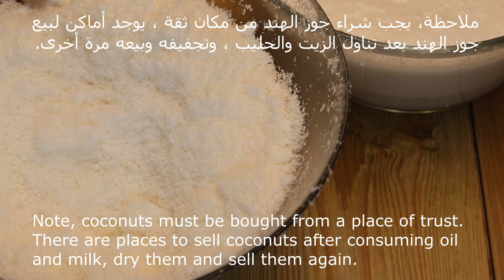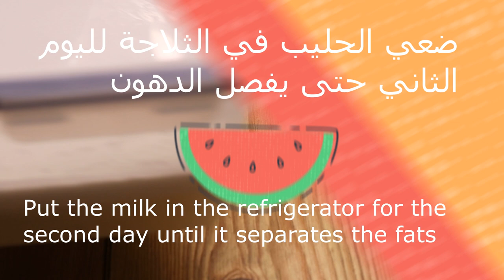حليب جوز الهند - بدون لاكتوز - Coconut milk without lactose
انستقرام Instagram

كيفية عمل حليب جوز الهند - بدون لاكتوز -  ✅ -شيف نائل - Coconut milk without lactose
كمية جوز الهند اختيارية
الماء الساخن ، كمية غير محدودة
ملاحظة: يجب تعقيم القماش المستخدم في الطعام في وعاء على النار
يحظر غسل القماش في غسالة الملابس أو وضع مواد التنظيف
ملاحظة، يجب شراء جوز الهند من مكان ثقة ، يوجد أماكن لبيع جوز الهند بعد تناول الزيت والحليب ، وتجفيفه وبيعه مرة أخرى.
ممكن عمل الحلويات او الخبز كيتودايت من الجوزهند المتبقي
هذا الحليب بدون لاكتوز يمكن استخدامه بالطبخ و الكيك و العصائر
ضعي الحليب في الثلاجة لليوم الثاني حتى يفصل الدهون
رفع الدهون من الحليب
Coconut amount is optional
Hot water, unlimited quantity
Note: The cloth used in food should be sterilized in a bowl over a fire
It is forbidden to wash the fabric in the washing machine or to put cleaning materials
Note, coconuts must be bought from a place of trust. There are places to sell coconuts after consuming oil and milk, dry them and sell them again.
It is possible to make sweets or baking ketodite from the remaining coconut
This milk without lactose can be used for cooking, cake and juices
Put the milk in the refrigerator for the second day until it separates the fats
Lifting fat from milk